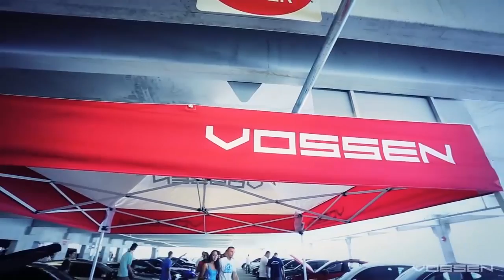Vossen Wheels at Nurotag 2013 Miami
Vossen rims at CARiD.com

Focusing towards the auto enthusiasts, the fashionistas, the music enthusiasts, the social media participants, the urban youth who set trends and the ones that are highly engaged with the subculture of cars and streetwear. Nurotag selects the best cars from the auto fashion lifestyle.